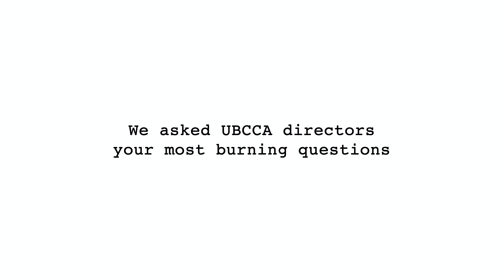UBCCA Execs Answer Your Most Burning Questions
Want to get involved at UBC, find new friends and make a difference at the same time? UBC Cancer Association offers a variety of volunteer and opportunities and we invite you to get involved!

To learn more about the club, visit our Instagrams @ubc_ca and @ubcrelayforlife

⏰ Deadline: Thursday, September 23rd, 2021 at 10:00PM!